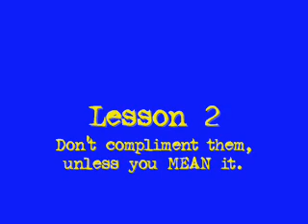Lesson 2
Essential advice for any bemused bachelor needing a little lovin'